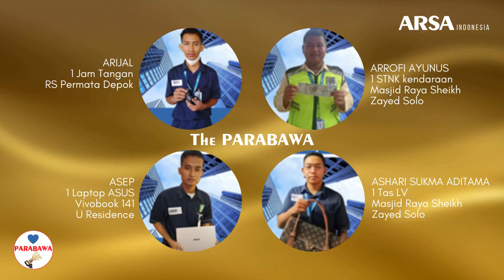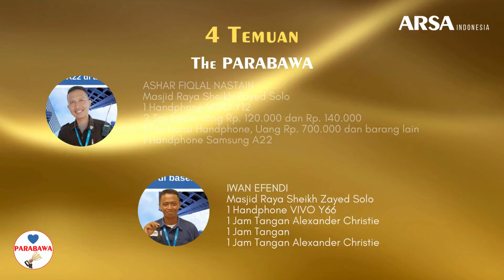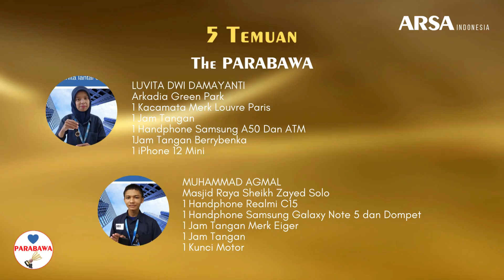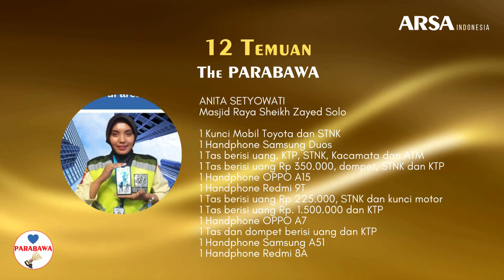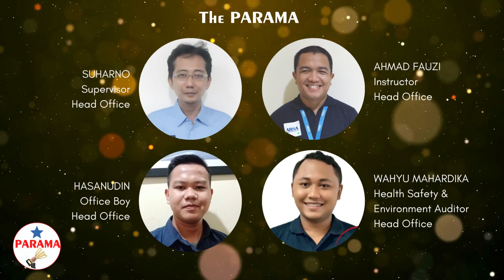ARSAward Presentation - 5th (PARABAWA AWARD & PARAMA AWARD)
Parabawa dan Parama adalah sebuah penghargaan yang diberikan kepada Karyawan Terbaik di ARSA Indonesia.

Parabawa Award adalah penghargaan yang diberikan ARSA Indonesia kepada Karyawan yang jujur, yang menemukan lalu mengembalikan barang temuan yang berharga/ bernilai.

Sementara Parama Award adalah penghargaan yang diberikan kepada Karyawan yang telah bekerja baik dan memperoleh pengakuan dari Pelanggan. Penerima Parama Award adalah mereka yang telah memenuhi kriteria/ Key Performance Indicators yang secara otomatis dihitung oleh ARSAtech, sebuah management tools yang dimiliki oleh ARSA Indonesia.

Selain dua penghargaan diatas, terdapat pula
Penghargaan Parama Golden Award. Penghargaan ini diberikan kepada Karyawan yang telah memenuhi kriteria/ KPI selama 2 periode pemilihan secara berturut-turut (satu tahun).

Setelah pengumuman dilakukan, selanjutnya, beberapa penerima award akan berkumpul untuk melakukan makan malam bersama sekaligus dilakukan penyerahan hadiah dan piagam penghargaan.